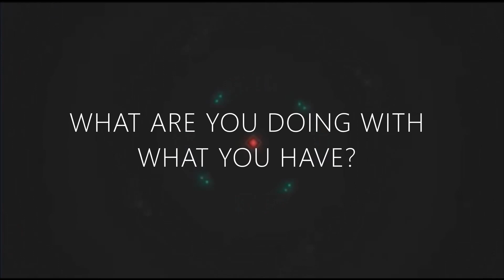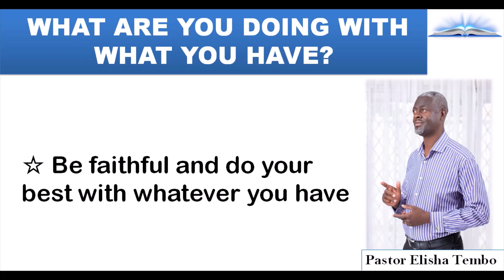WHAT ARE YOU DOING WITH WHAT YOU HAVE ?. Pastor Elisha Tembo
Luke 12:48